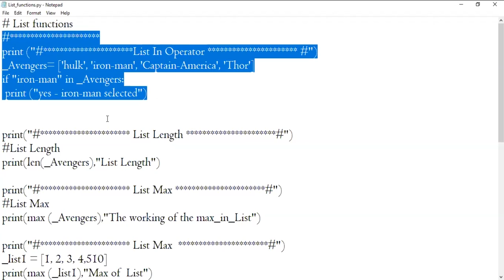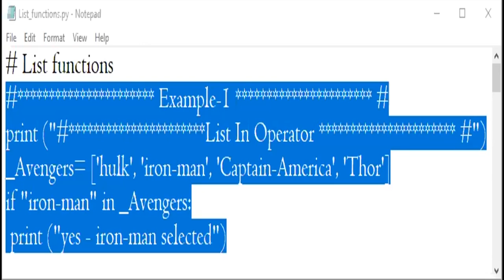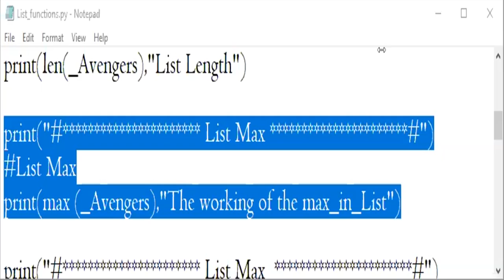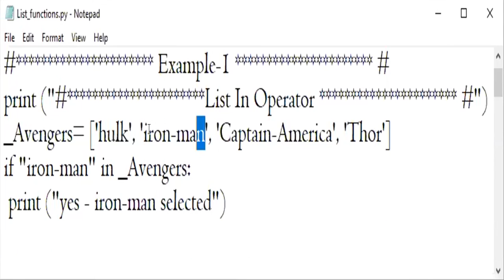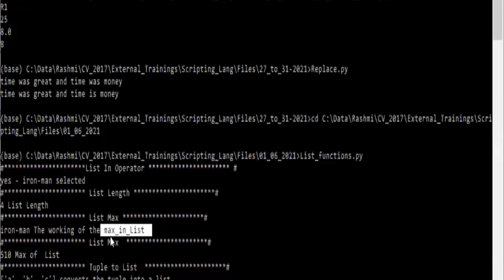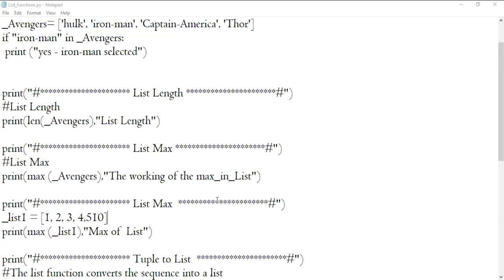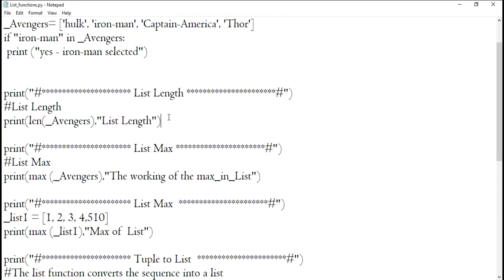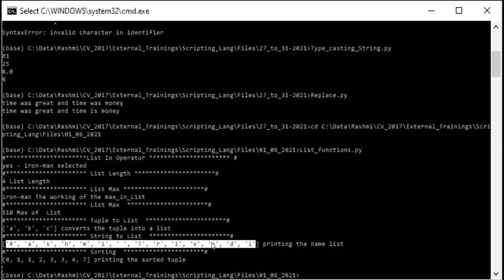List Functions in Python | Anika Technologies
In this tutorial video, you will learn different List Functions in Python. Functions can be stored as elements of a list or any other data structure in Python. For example, if we wish to perform multiple operations to a particular number, we define apply_func(L, x) that takes a list of functions, L and an operand, x and applies each function in L on x
While all methods are functions in Python, not all functions are methods. There is a key difference between functions and methods in Python. Functions take objects as inputs. Methods in contrast act on objects.

Python offers the following list functions

append() - Adds an element at the end of the list
clear()  - Removes all the elements from the list
copy() - Returns a copy of the list
count() -Returns the number of elements with the specified value
extend() -Add the elements of a list (or any iterable), to the end of the current list
index() - Returns the index of the first element with the specified value
insert() -  Adds an element at the specified position
pop() - Removes the element at the specified position
remove() Removes the first item with the specified value
reverse() - Reverses the order of the list
sort() -   Sorts the list
max(list):  It returns an item from the list with max value.
min(list):  It returns an item from the list with min value.
len(list):  It gives the total length of the list.
list(seq):  Converts a tuple into a list.
cmp(list1, list2): It compares elements of both lists list1 and list2.

Have a question on Python List Functions? Please share it in the comment section below and our experts will answer to you.